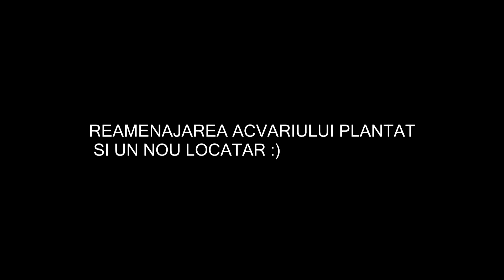REAMENAJARE SI MENTENANTA ACVARIU FRESH WATER PLANTAT BY CATALIN RIZEA!!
Include scoaterea plantelor reamenajarea lor ,relocarea lor ,schimbul indiscutabil al apei  spalarea filtrelor ...vizionare placuta